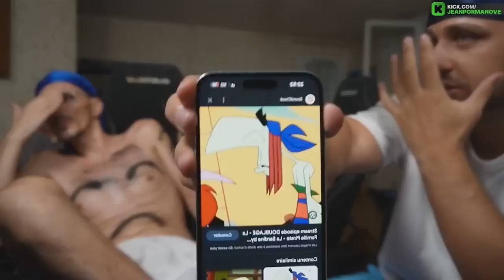JP SE FAIT TERMINER EN RADIO RAP🎶🤣EMILY BIENTOT EN STREAM😱 - BEST OF JEANPORMANOVE - JP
➡️ Best of live KICK Jean pormanove avec Safine et narutovie💜